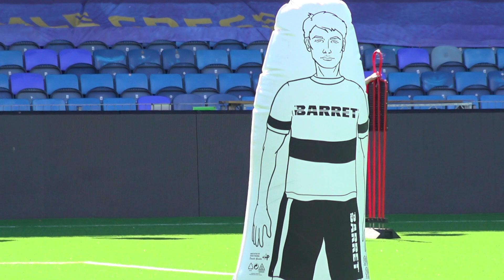Bli med Darren Arnott på feltet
Vi har utstyrt assistenttrener Darren Arnott med mikrofon for å høre hvordan han coacher spillerne på feltet.